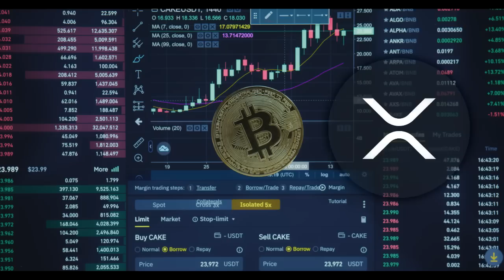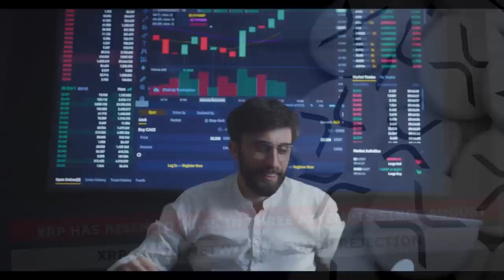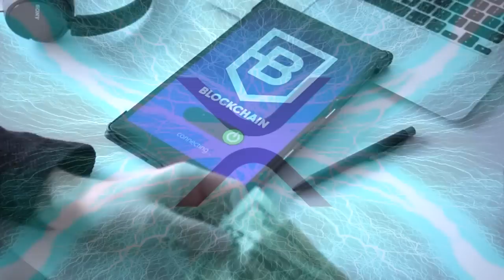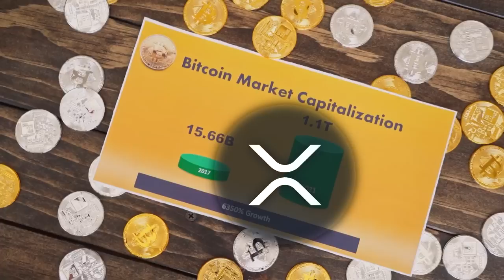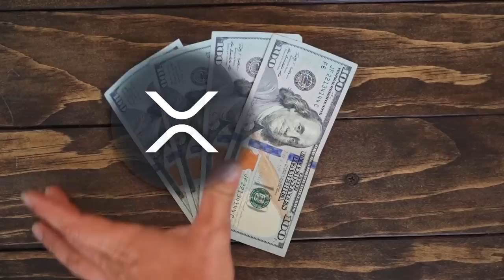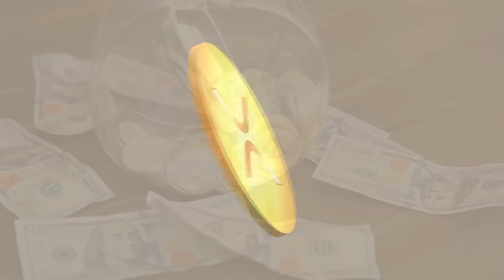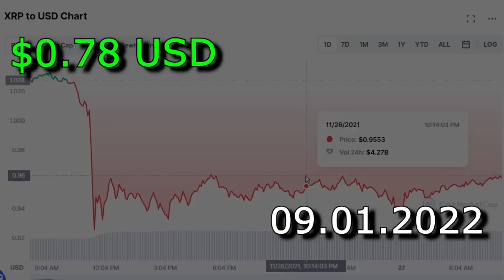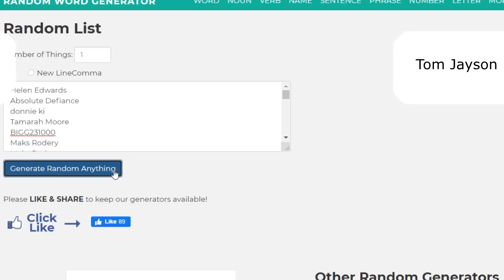Edward Snowden Revealed AFTER THIS No One Will Buy XRP! (Xrp News Today)